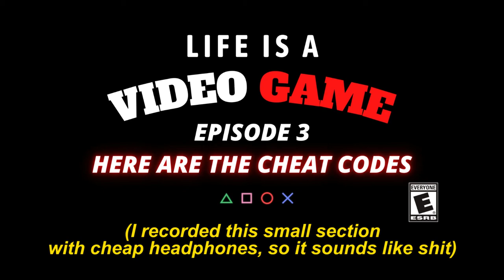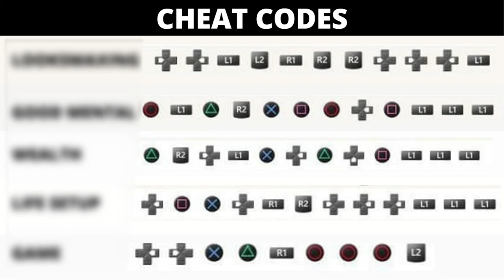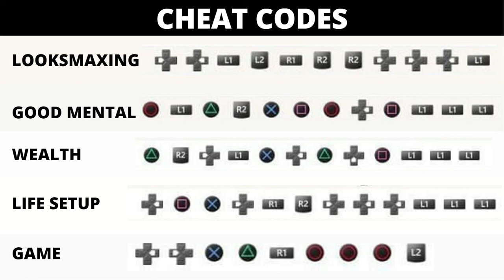LIFE IS A VIDEO GAME: Here Are The CHEAT CODES [EPISODE 3]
If you wanna get ahead in life, you need to have advantages over the other players. Use cheat codes to get that advantage and I'll you exactly what those cheat codes are and how to use them.

For a one-on-one personalized coaching plan: shorturl.at/ainKO

DM on Instagram @AntwunTrademark if you need any advice or have any questions about dating. I provide consultations and I'm more than happy to help!